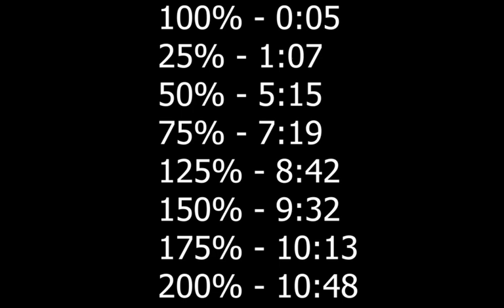Paws and Claws speeds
I'm a kitty kitty kitty. I'm a cat.